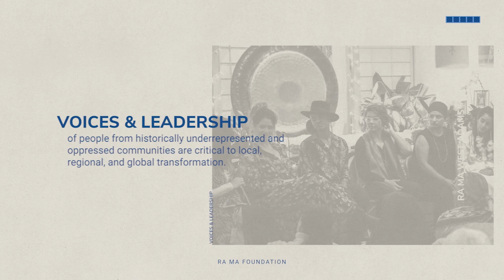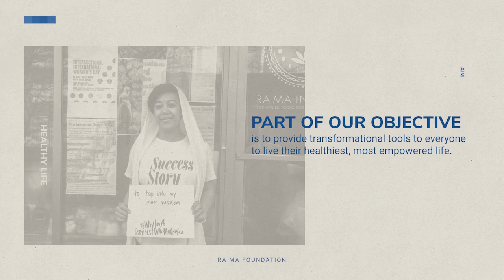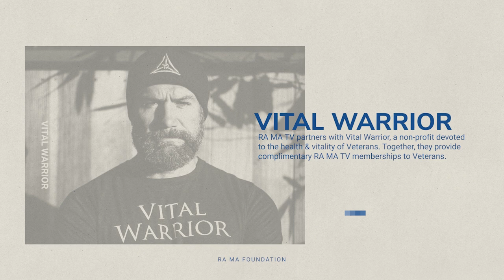The Great Awakening Map: Guru Jagat x Champ Parinya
Guru Jagat and Champ Parinya, disclosure artist and creator of the famous Great Awakening Map, a meme designed to awaken humanity as quickly as possible.

► Join us for RA MA Festival Temple of Spring: April 14-17, 2021

► Immense Grace presents Camp Grace: Guru Jagat's Womxn's Retreat April 29 - May 2, 2021